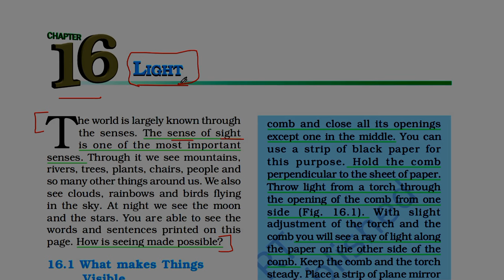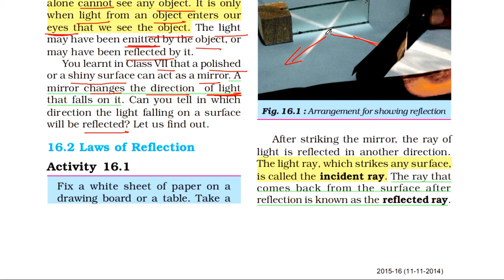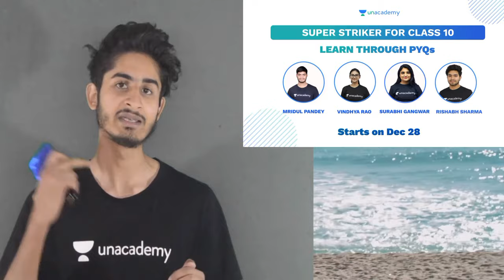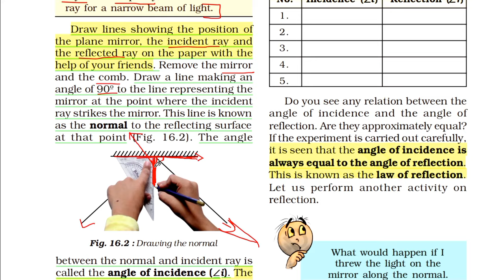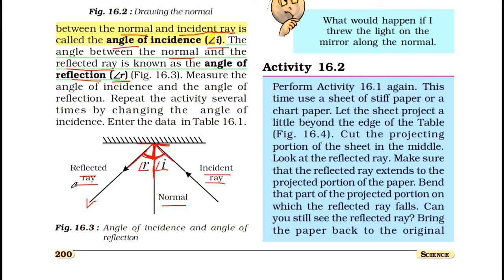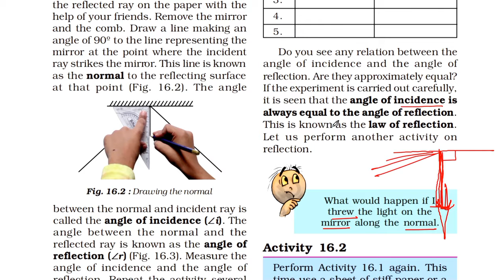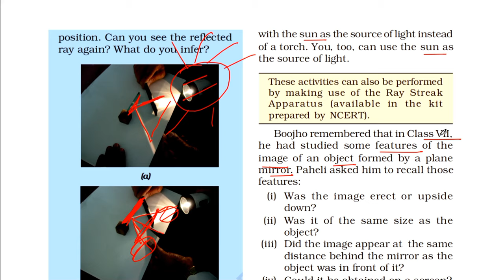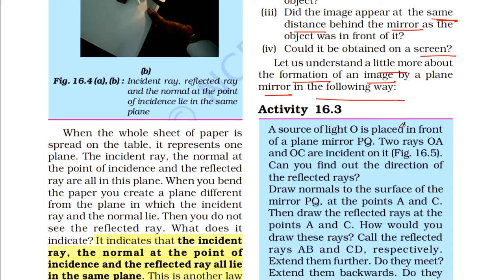Class 8 Science Chapter 16 | Light | Line by Line Hindi Explanation (Part-1)